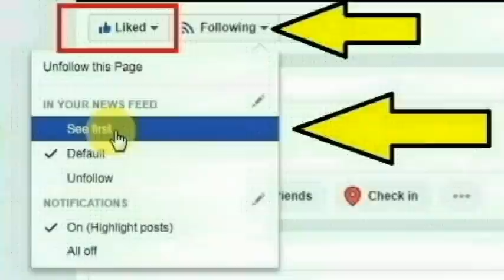நாமக்கல், ராசிபுரம் அடுத்துள்ள குச்சிக்காடு கிராமத்தை சேர்ந்த வல்லரசு செய்ததை பாருங்க | Thoothupura